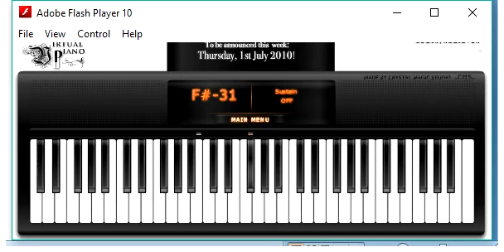Virtual Piano - Valentine - Jim Brickman